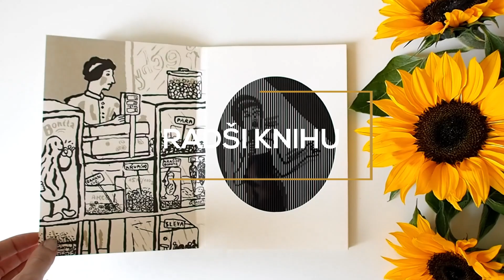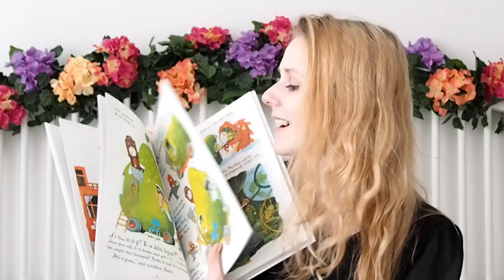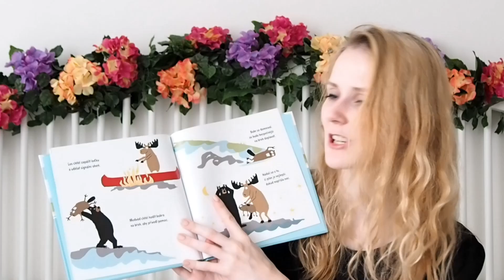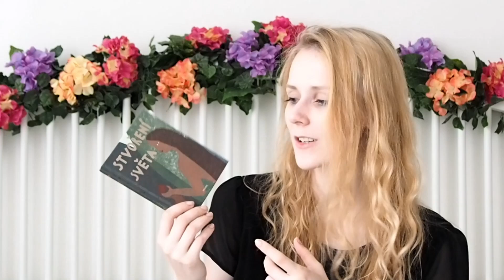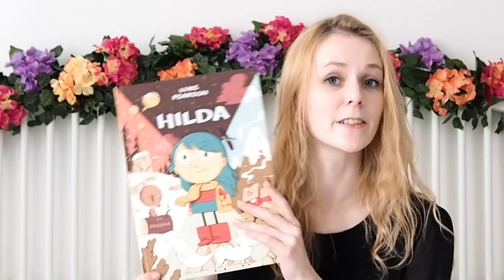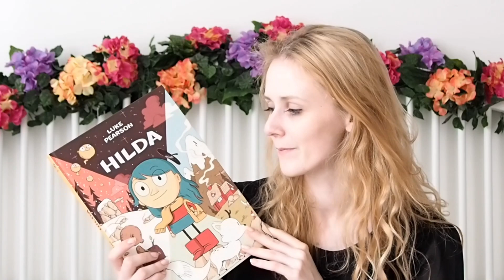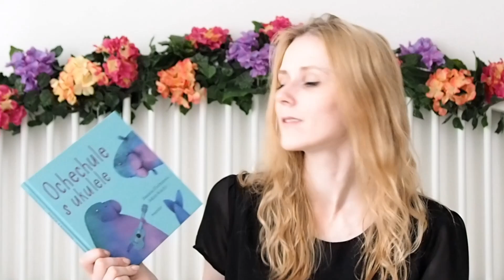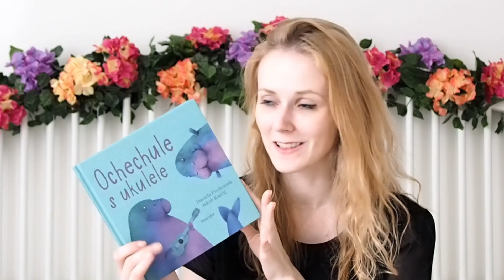Wrap up | Květen 2018 | 3. čast - dětské knihy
instagram Šárky: sarka_illu